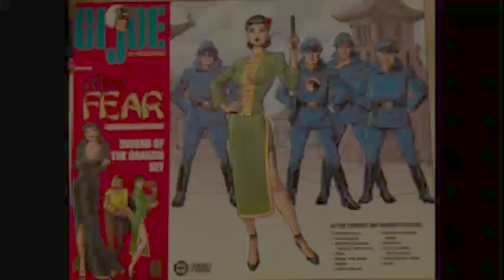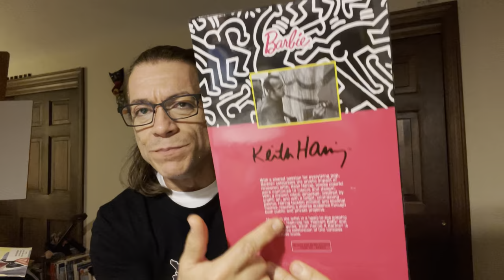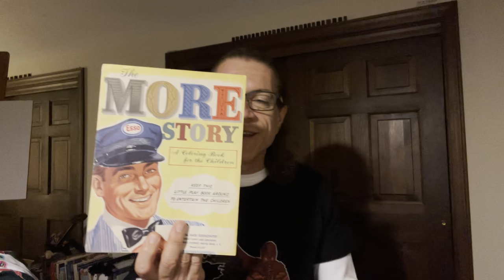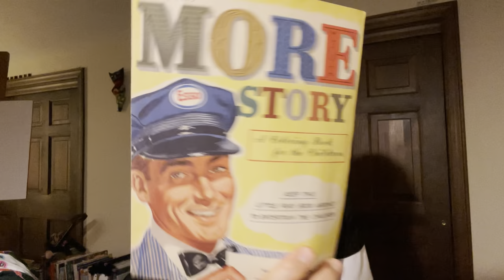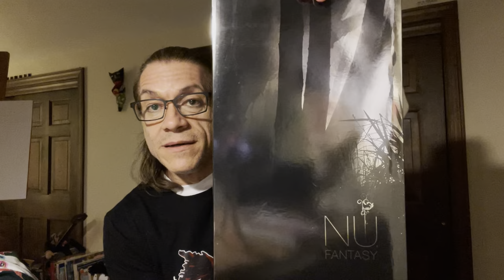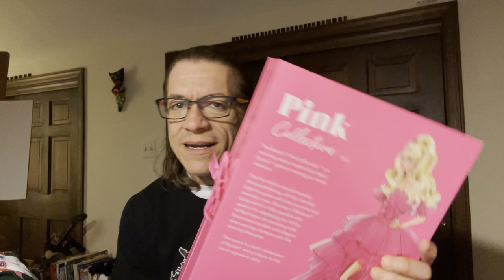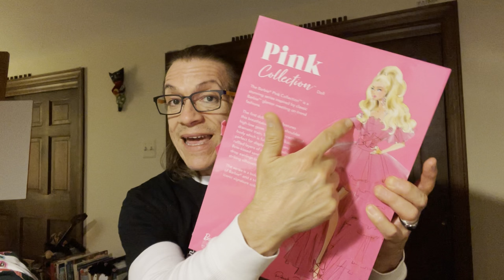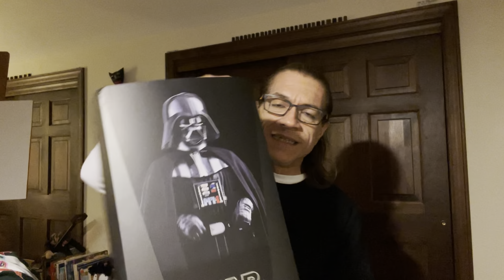Hot Toys, SideShow Collectibles, Integrity Toys, Barbie & More: Episode 20